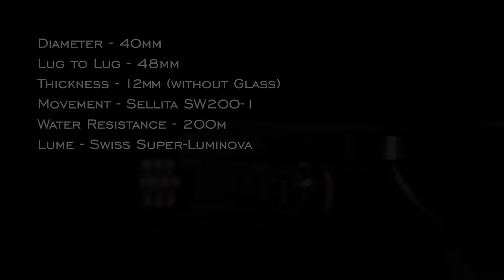Tsao Baltimore Legacy Teaser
Teaser of the new Limited Edition Tsao Baltimore Legacy.